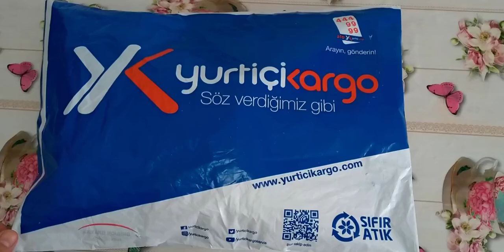UZUN ZAMANDIR ARADIĞIM BİTKİYİ ZENGARDEN'de BULDUM 🌺👍 Tradescantia spathacea ‘Hawaiian Dwarf’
Merhaba Sevgili Dostlar; uzun süredir aradığım musa beşiği 3 renk bitkisini zengarden de buldum ve hemen sipariş verdim :)

Çiçek Ve Bitki Bakımında aradığınız herşey bu kanalda !!!
Videolarımız arasında istediğiniz çiçek bakımını bulabilirsiniz :) :)
Merak ettiğiniz ve sormak istediğiniz bir şey varsa İzlediğiniz video'nun altına YORUM YAZARSANIZ en kısa sürede cevap veriyorum :) İyi Seyirler